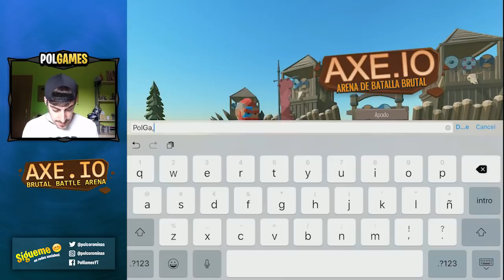¡YA DISPONIBLE EN ANDROID!🔥 AXE.IO | PolGames | Gameplay en Español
Axe.io ya disponible en android! gameplay en español. Espero que os haya gustado este vídeo.

► Si queréis ayudar con vuestro granito de arena a la lucha contra el cáncer y apoyar el canal, sencillamente tenéis que entrar en el link y descargaros una app, la usáis 1 minuto y después os la podéis desinstalar si no os gusta, con sólo eso ya estaréis ayudando.

Pol.